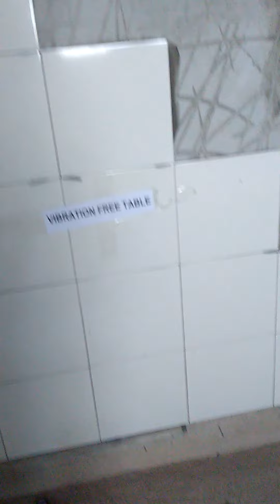belajar memasang mozaik singkat